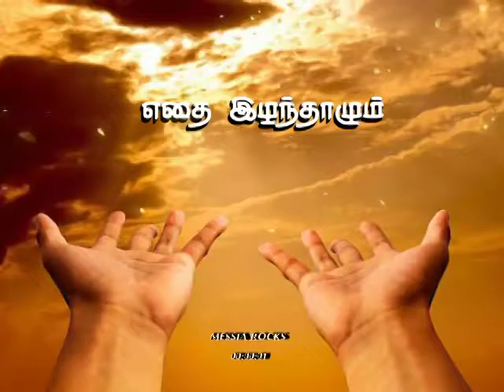எதை இழந்தாலும் | Christian shorts | whatsapp status | Jesus Videos | Messia Rocks | Rev.Dr.D.Babu